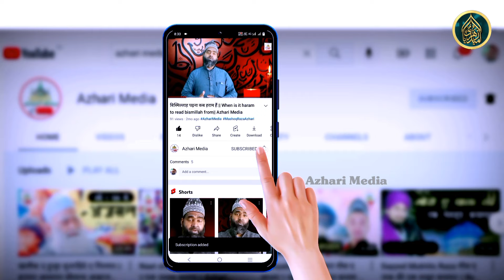Haidar Pratapgarhi नया साल पर बिल्कुल नया कलाम | पुरी महफ़िल बोलने पर हो गई मजबूर | Azhari Media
Voice-: Haidar Pratapgarhi
Director-: Maulana Mashoq Raza Azhari
Video Editor-: mashoq Raza Azhari
Camera Man-: mashoq Raza Azhari
Recording Place-: Kithawar Bazaar
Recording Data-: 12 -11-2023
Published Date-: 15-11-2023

१. गला ठीक करने का रूहानी इलाज

२. कज़ा नमाज पढ़ने का मुकम्मल तरीका

३.मरने के बाद मुर्दे को सुर्मा लगाना कैसा है

४. वज़ू करने का मुकम्मल तरीक क्या है

५.नमाज पढ़ने का मुकम्मल तरीका क्या हैं

६. गुस्ल यानि नहाने का इस्लामी तरीका क्या हैं

७.शादी किस तारीख में करना सही हैं

८.बिस्मिल्लाह पढ़ना कब हराम है

९.बाबा और जिन्नात किस को पता हैं फ्यूचर

१०.पिलाई ताबिज काटने का रूहानी अमल

Azhari Media

इंशा अल्लाह